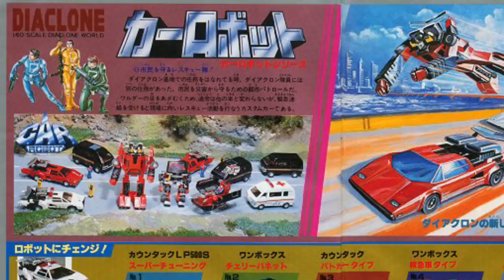TOYSTV Walker窿 ▐ 細玩當年▐ WALKER窿 講 Diaclone ( part 2 )